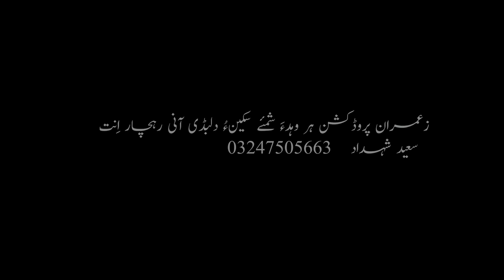Waseem Baloch||poet Sayad Zahoor shah hashumi||Taanke Jalma Tai daryaen dila Aach nabe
poet: Sayad Zahoor shah hashumi
Singer :waseem Baloch
Aach Nabi ______________________________________
Ma Youtube Channela Shomara Balochi films
Audio Songs' Video Songs' Vlogs And Balochi Poetry
Balochi Short Films Comedy Videos Feature Films